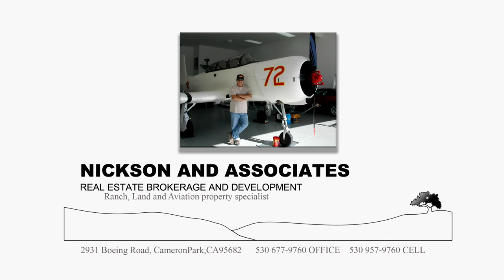Cameron Park Airpark